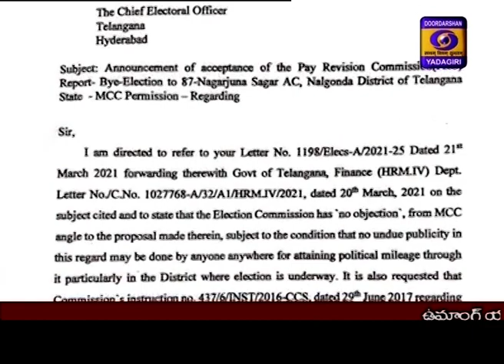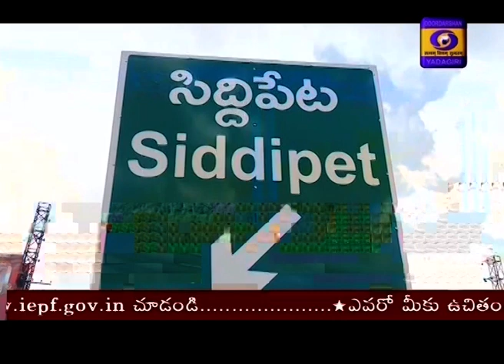Telugu News || Dt: 21-03-2021 || 19:00 Hrs